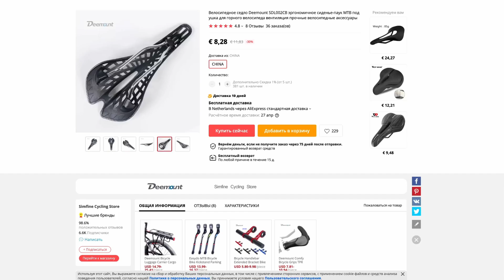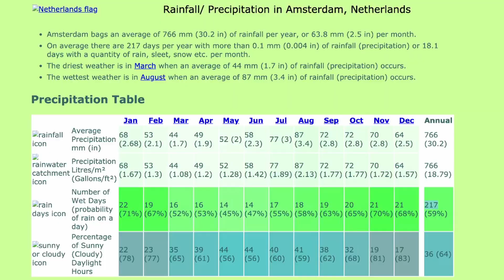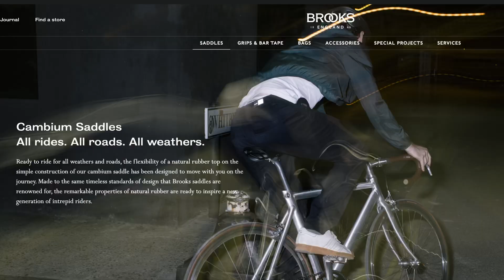Седло с мусорки или Brooks Cambium C15 | Сравнение седел fixed gear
Брукс это лучшее седло на рынке? Стоит ли оно своих денег? Стоит ли платить за седло деньги?
Brooks Cambium C15 Carved vs Помойка. Сравнение велосипедных седел